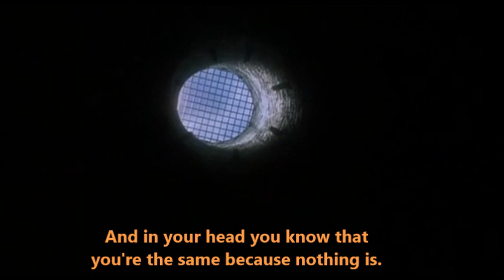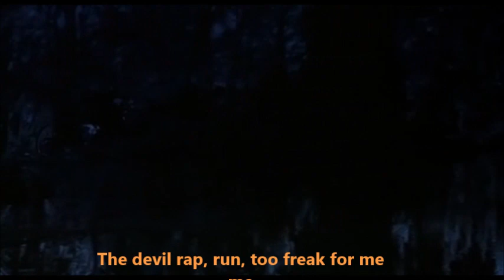Andrew De Leon - The Devil's Knight (Lyrics)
The Devil's Knight BLACKLIGHTS Album
Performed by Andrew De Leon
Lyrics by Andrew De Leon and Eric Ortiz
Guitar by Rey Rios
Composed and Produced by Joshua Rey of RCastle Studios